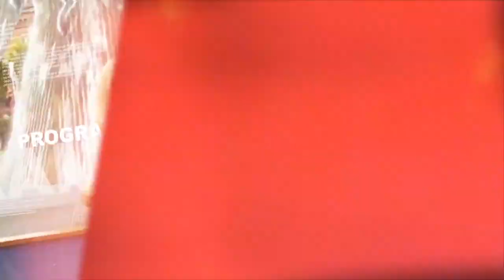Welcome to my World - Sven-Ole Thorsen (2/3)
Stuntmanden og skuespilleren Sven-Ole Thorsen fortæller Stig Ulrichsen om sit spændende liv, med oprettelsen af to forskellige idrætsforbund, og hans oplevelser i filmens verden. Sven-Ole Thorsen er en dansk bodybuilder og karatemester, der i 1985 rejste til Hollywood og fik en lang karriere som skuespiller og stuntman. I 1970'erne var han en af verdens stærkeste mænd og vandt en del mesterskaber i både styrkeløft og karate.